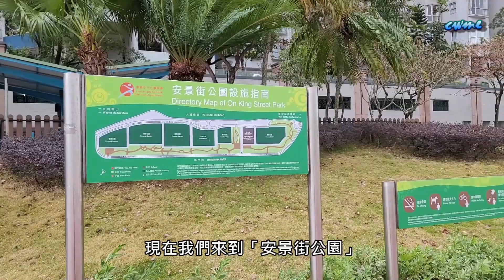[輕輕鬆鬆，賞花遊蹤] 富士櫻 | 城門河畔 | 安景街公園 | 雨中的浪漫 | Fuji Cherry | Shing Mun Riverside | On King Street Park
輕輕鬆鬆，賞花遊蹤
雨中的浪漫

富士櫻來自日本南部，花期是 2 月下旬至 3 月，花朶開後維持 1至 2 星期。富士櫻屬落葉喬木，花較細小，所以又名豆櫻。富士櫻先落葉才開花。這裡的富士櫻植株不高，但適合拍攝富士櫻近照。

Fuji Cherry comes from southern Japan. Its flowering period is from late February to March, and the flowers last for 1 to 2 weeks after blooming. Fuji Cherry is a deciduous tree with small flowers, so it is also called Bean Cherry. The Fuji Sakura plants here are not tall, but they are suitable for taking close-up photos of Fuji Sakura.

影片內容 Contents:
00:00 安景街 On King Street
00:29 城門河畔 Shing Mun Riverside
00:49 富士櫻 Fuji Cherry